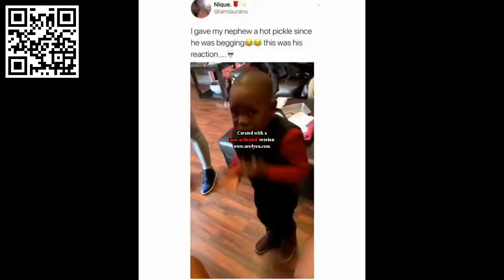Best FAILS KIDS Funny Paradise clips FUNNY